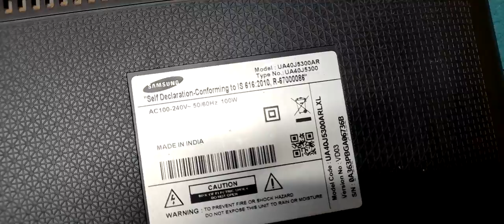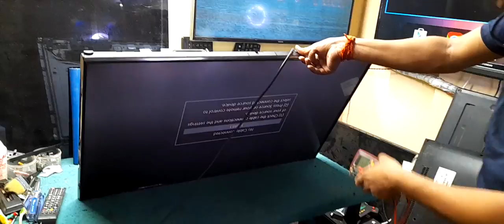How do I fix my Samsung T-CON board? repair!! tcon bord repair Samsung led tv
hello Dosto Maine is video me Tcon repair karne ka tarika Bataya hai

1.What does a TCON board do in LED TV?
2.Can motherboard of LED TV be repaired?
3.How do you reset a TCON board?
4.How do I fix my Samsung T-CON board?